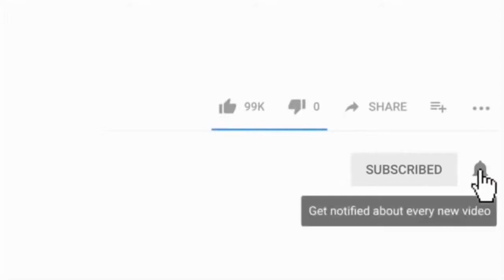🔥عاجل شاهد مريولات جزائِـريات خرجوا عن السيطرة على تيك توك 🔥TIKTOK 2019 ALGERIA 2019